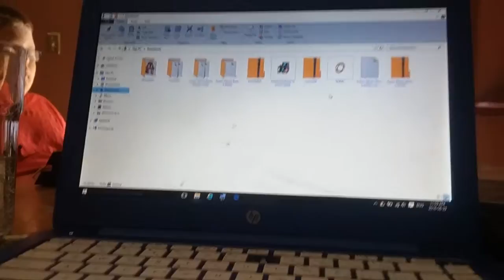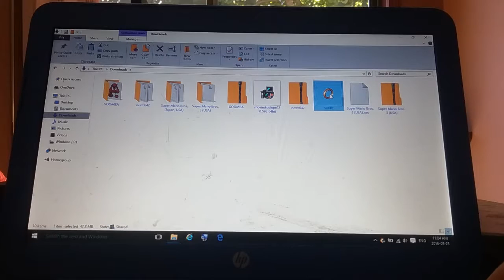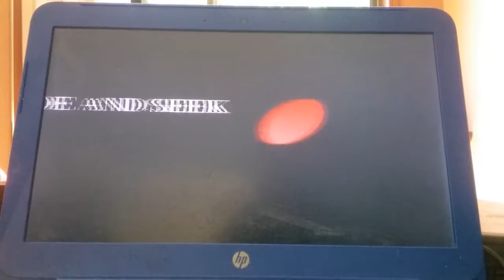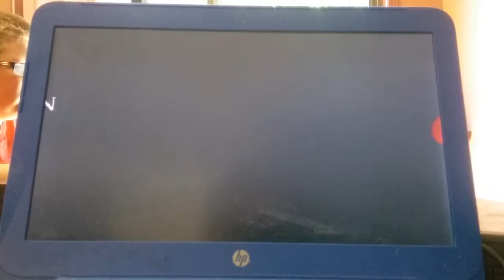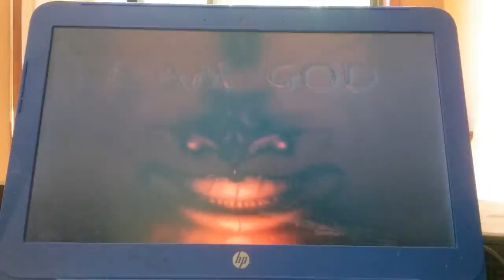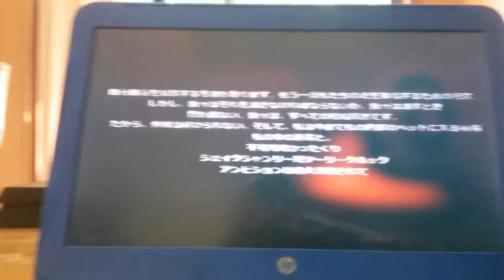Sonic.exe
A game made by a guy. I guess!?!

I do not own this game whatsoever...Credit to anyone who owns their content in this video!!! :)